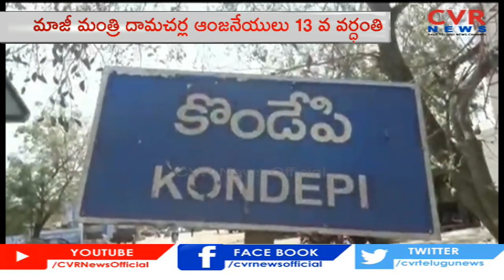Ex Minister Damacharla Anjaneyulu 13th Death Anniversary | Prakasam District | CVR News